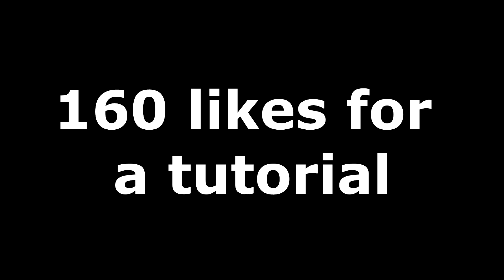Billie Eilish - No Time To Die (Fortnite Music Blocks) - With Code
Billie Eilish song created in Fortnite creative
Billie Eilish song made with music blocks
No Time To Die made with note blocks